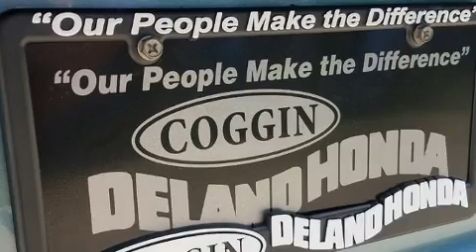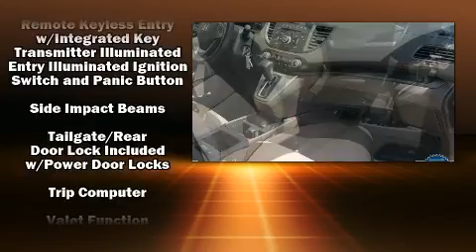2014 Honda CR-V EX-L FWD in Orange City, FL 32763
Sensibility and practicality define the 2014 Honda CR-V. With fewer than 35,000 miles on the odometer, this 4 door sport utility vehicle prioritizes comfort, safety and convenience. Smooth gearshifts are achieved thanks to the 2.4 liter 4 cylinder engine, and for added security, dynamic Stability Control supplements the drivetrain. All of the premium features expected of a Honda are offered, including: delay-off headlights, a trip computer, tilt steering wheel, power door mirrors and heated door mirrors, cruise control, an overhead console, and remote keyless entry. Features such as automatic climate control and leather upholstery prove that economical transportation does not need to be sparsely equipped. For drivers who enjoy the natural environment, a power moon roof allows an infusion of fresh air. Premium sound drives 7 speakers, providing you and your passengers a sensational audio experience. Honda also prioritized safety and security with features such as: head curtain airbags, front side impact airbags, traction control, brake assist, a security system, and 4 wheel disc brakes with ABS. This vehicle has achieved Certified Pre-Owned status, by passing Honda's comprehensive certification process, including an exhaustive 150-point inspection! We have the vehicle you've been searching for at a price you can afford. Please don't hesitate to give us a call.